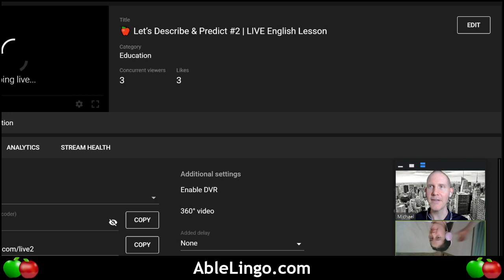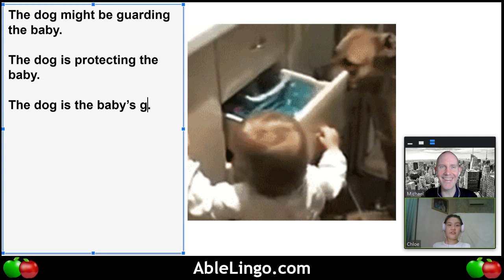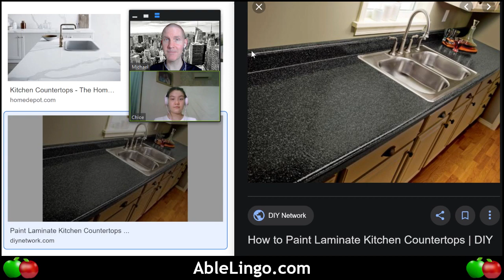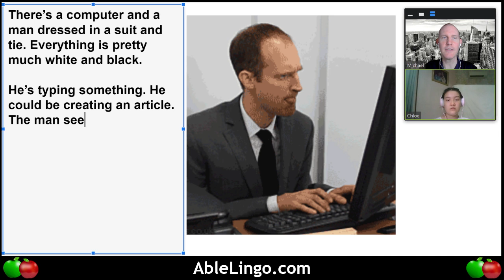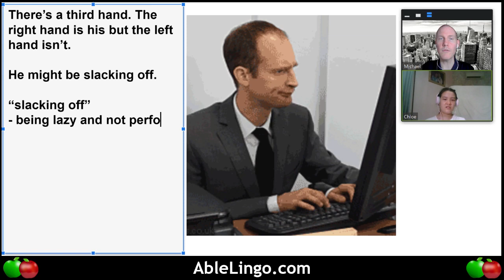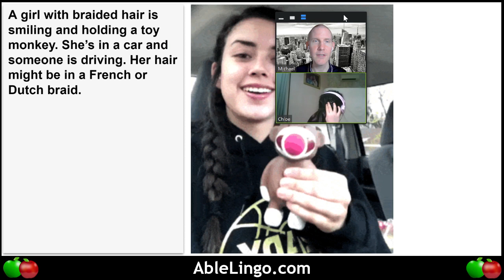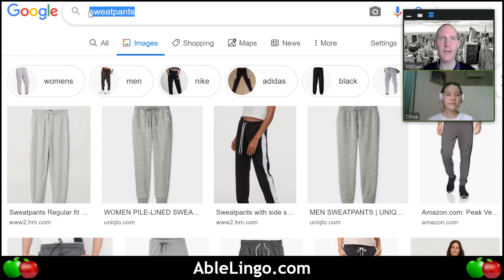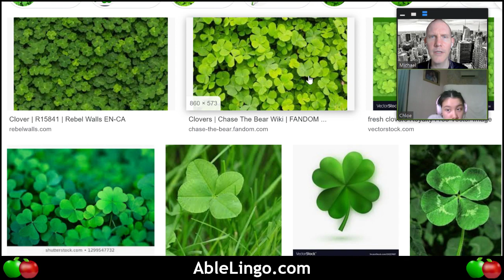🍎 Let’s Describe & Predict #2 | LIVE English Lesson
🍎 In this LIVE English lesson, we’ll work together to describe pictures and then predict what will happen when they turn into videos. We’ll explore vocabulary and phrases along the way using Google image search and dictionary. 😄

- Song: Aakash Gandhi - Kiss the Sky
- Song: Aakash Gandhi - White River
- Song: Aakash Gandhi - Lifting Dreams
- Song: Waltz of the Flowers by Tchaikovsky